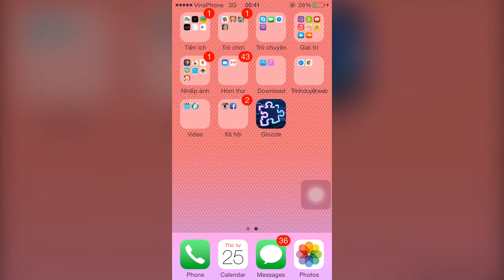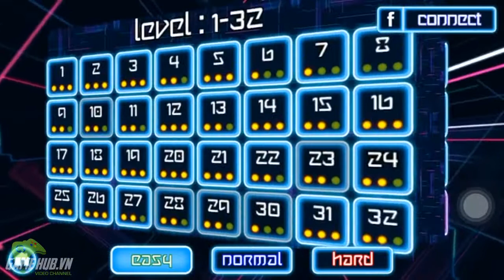Glozzle - Xếp hình đa phương ảo diệu - iOS/Android